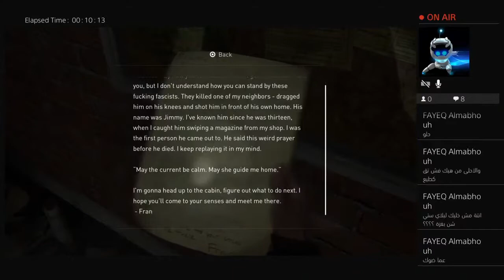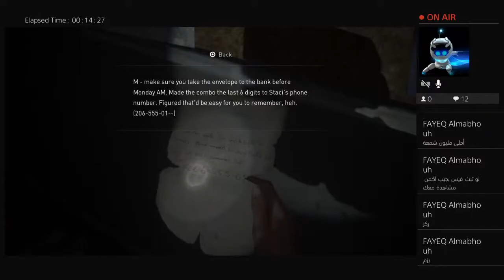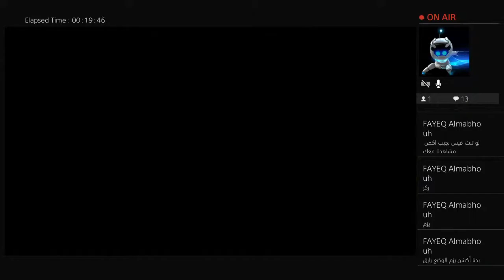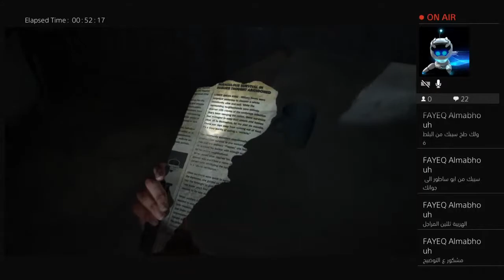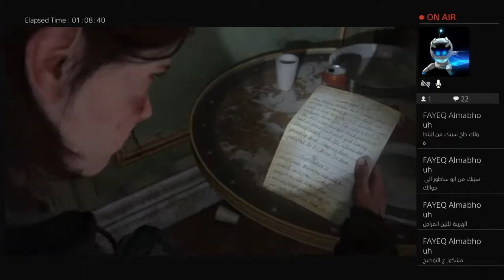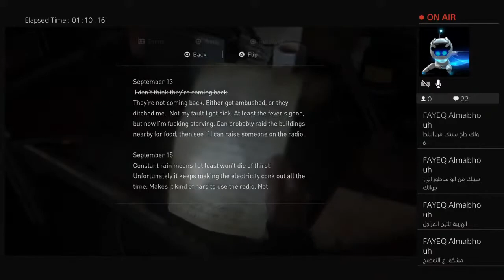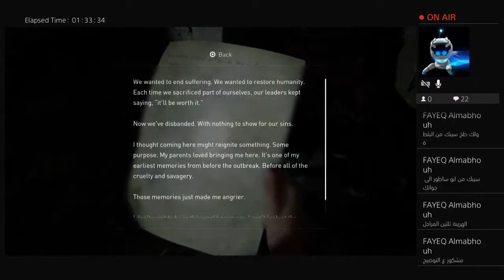The last of us 2 babyyyyy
Subs to see more daily :*